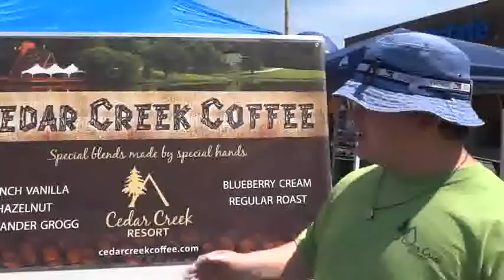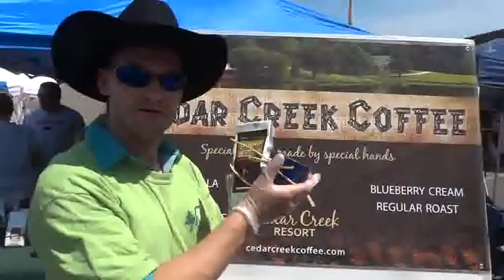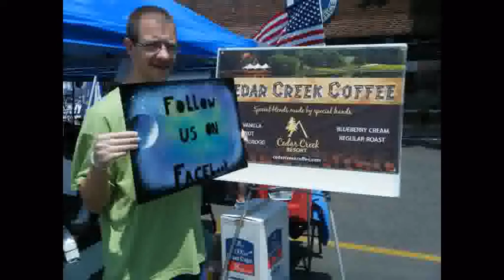Specialty Coffee - Branson, Missouri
Specialty Coffee roaster, introduces it's "Special Blends by Special Hands" concept to over 10,000 attendees at Branson's Plumb Nelly Days street fair. Check out their newest specialty coffee offerings on by visiting the website above.